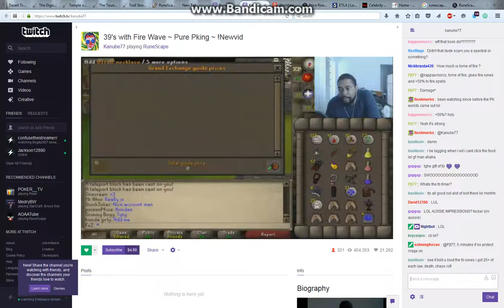iReincarnati RS Dying To FoZ on His Stream Rofl Fail